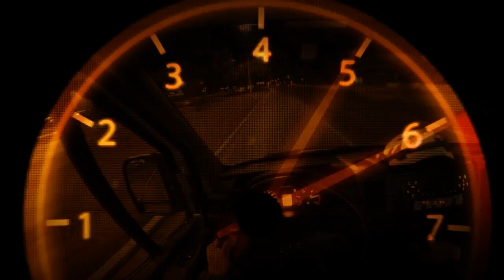making off matéria PCR.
Foi indescritível esse reencontro! Logo, logo vídeo da matéria!!!

Reencontramos com o Edmar e sua família, ele sofreu uma parada cardiorrespiratória a 21 dias atrás enquanto jogava futebol, depois de 6 choques o coração voltou a bater!!! Glórias a Deus por isso! Sem nenhuma sequela voltando ao lugar onde tudo aconteceu!!!
Obrigado senhor por me proporcionar esse momento!!!

Equipes envolvidas na ocorrência:

TARM: Ricardo;
MÉDICO REGULADOR: Gabriela B. e Humberto;
RÁDIO OPERAÇÃO: Antônio, Dionice e Rute;
USB TAGUATINGA II: técnicas em Enf. Ingrid e Bárbara e condutor Adriano;
USA TAGUATINGA: médico Mário, Enfermeira Liana e condutor Macário.